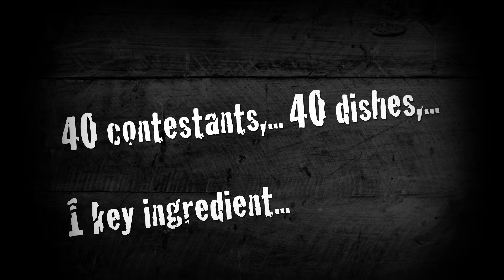Mike Smaile cooks Hake with Dizzy Blonde Ale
Mike Smaile Chef at the Pack Horse in Keswick cooks 'Fillets of Hake with Dizzy Blonde Ale and Honey Sauce'.